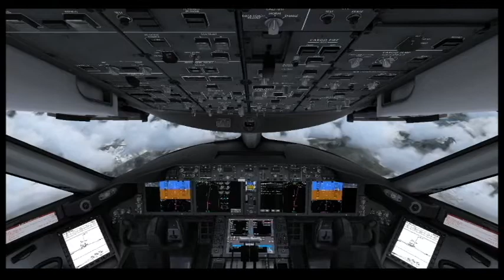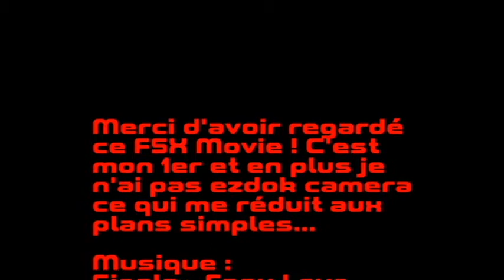EASY LOVE 787 - FSX MOVIE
Salut à tous, aujourd'hui, je vous propose un petit FSX Movie qui est une sorte de prototype de ce que va accueillir la chaîne des que possible... En effet, vous pouvez constater la qualité fait mal aux yeux

Hey everybody, today, I show you an FSX Movie that it's a try for wha coming soon as possible on the channel... Yes, as you can see the quality is very bad

ADDONS :
-FTX Global
-QualityWings 787
-Aerosoft Nice X

PC :
-Intel I5 4460S 2.90 GHz
-8Go RAM
-GT705 ( soon a GTX745 )